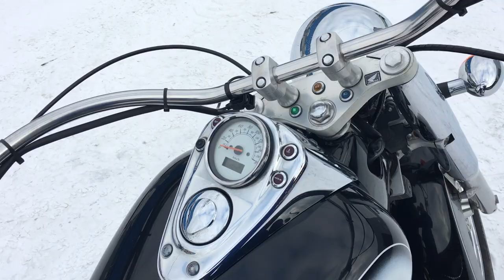B10311 HONDA SHADOW 400